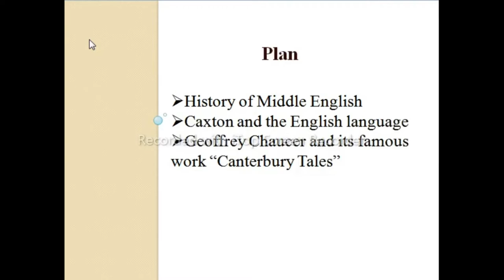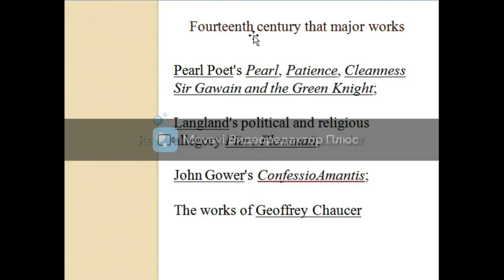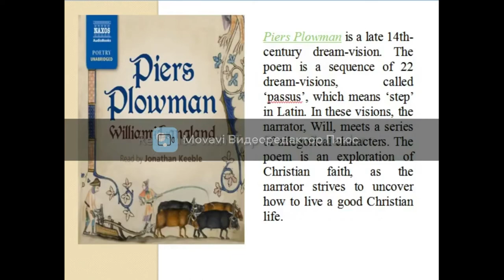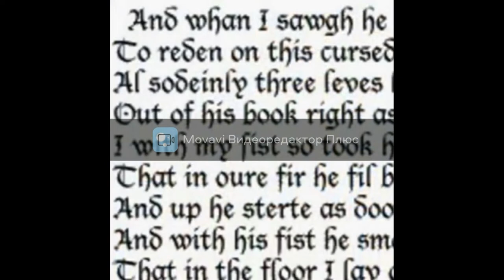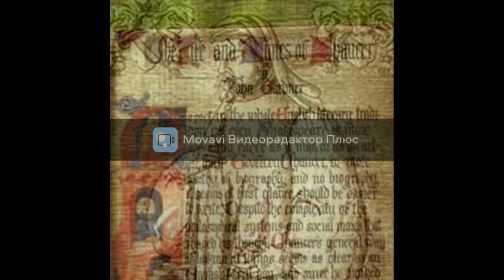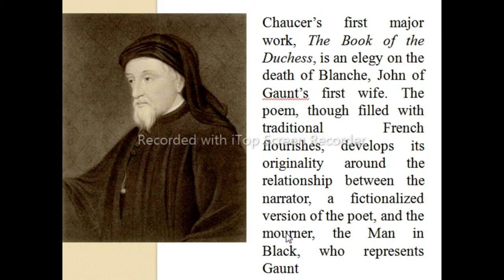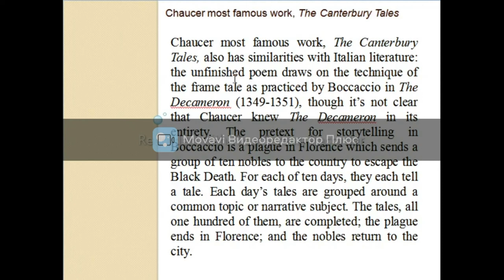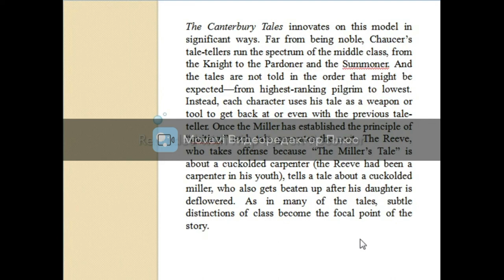Lecture 2 Middle age literature